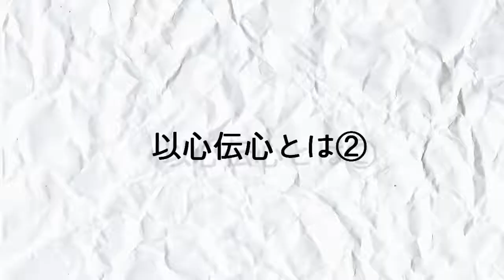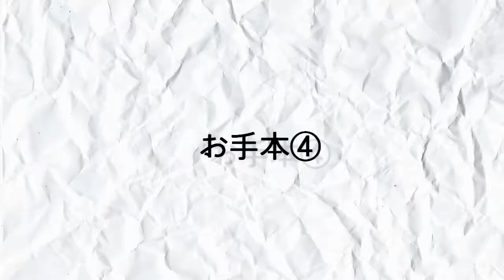友達いないから１Ｐしかできなかった【僕らのカービィSDX】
二人実況。やっぱり2人でやると楽しい（白目）​